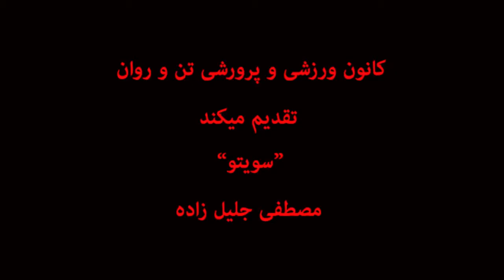Soyato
Explanation of "Soyato", from Atado
*** Body & Mind Training Institute Inc. ***